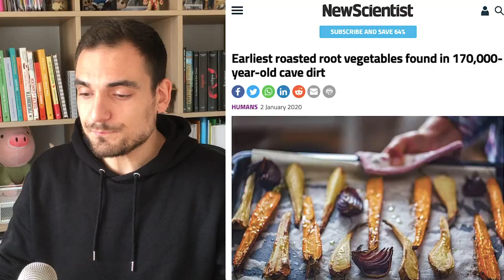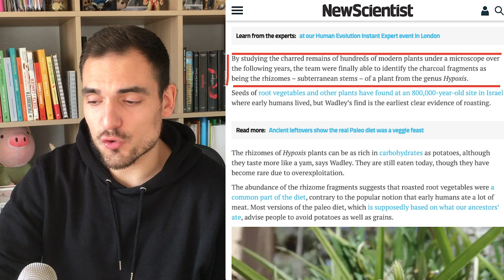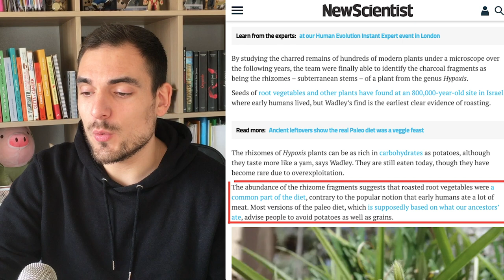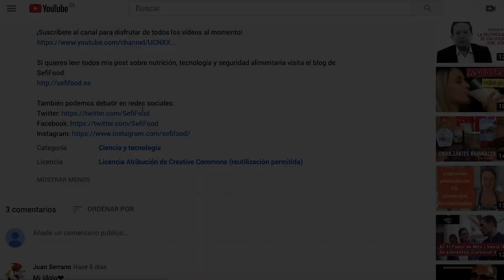¿La DIETA PALEO en duda?: el ser humano cocinaba tubérculos hace 170 000 AÑOS | SefiFood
Esta noticia puede suponer un cambio total sobre la concepción que tenemos acerca de la alimentación de nuestros antepasados más primitivos. Y es que, han sido hallados restos de tubérculos asados con una antigüedad de 170 000 años en Border Cave, Sudáfrica. Anteayer, vaya.

Este hallazgo pone en duda algunos de los cimientos sobre los que se asienta la dieta paleo estándar, un modelo de alimentación que basa su seguimiento en la exclusión de alimentos como las legumbres, cereales, lácteos y algunos tubérculos.

Si quieres conocer más información sobre este hallazgo, puedes visitar la fuente de la noticia en el siguiente link: